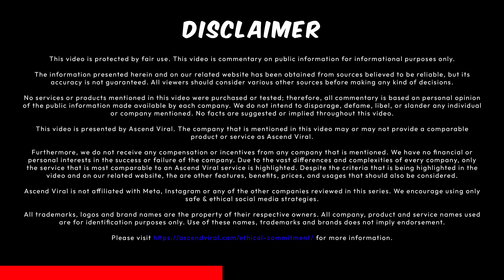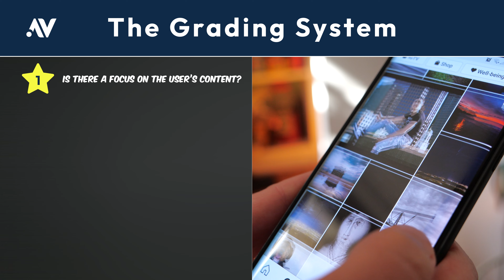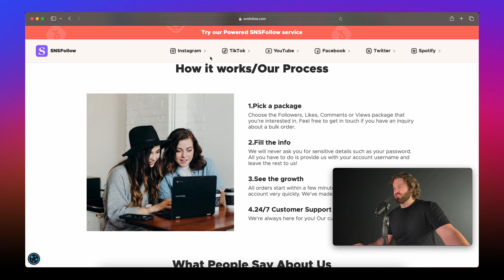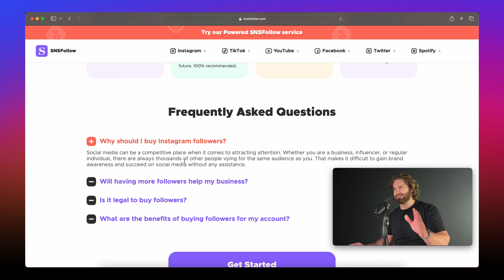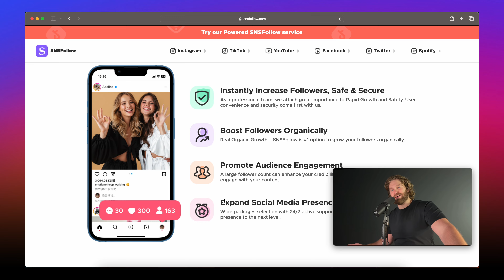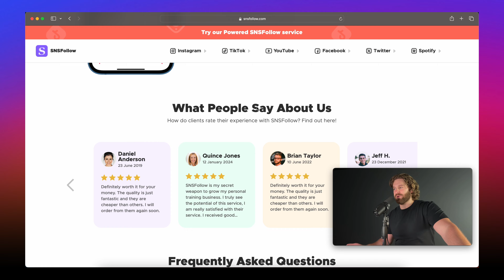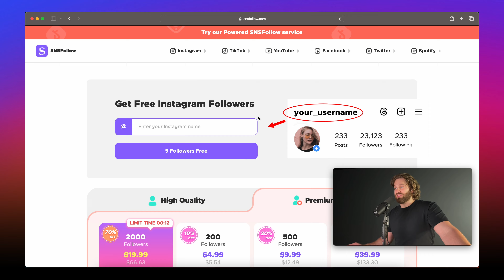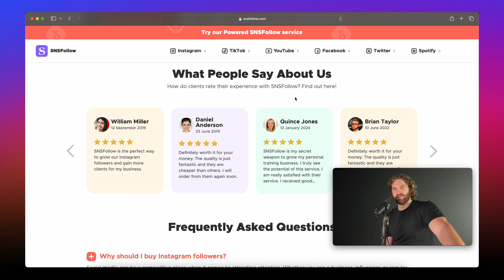My SNSFollow Review - Instagram Expert Reacts to IG Growth Tool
Can you trust SNSFollow? Are they a reliable service? Let’s find out.